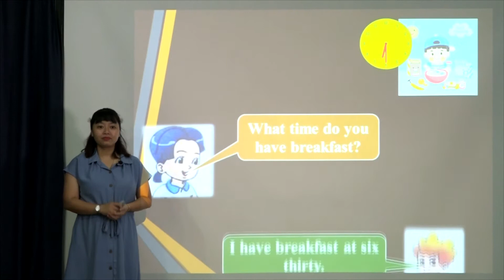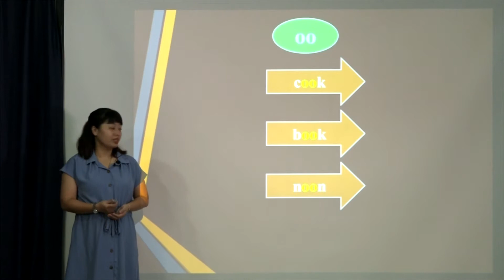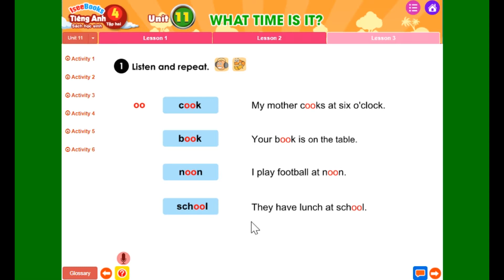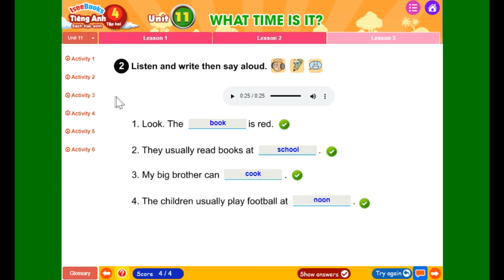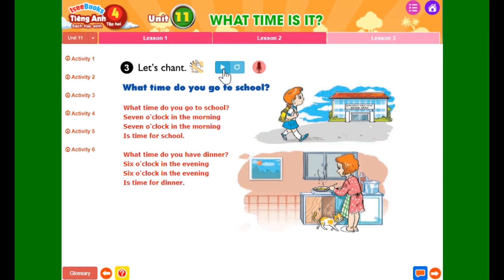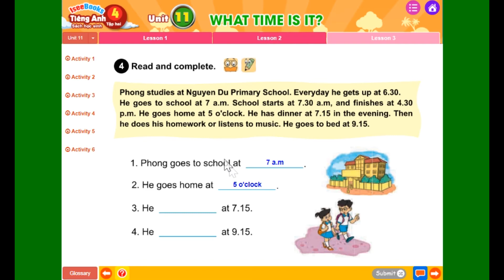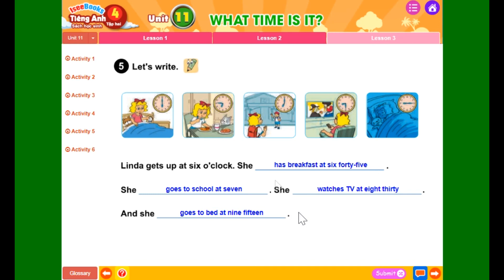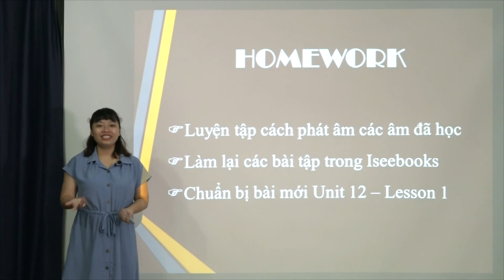Tiếng Anh lớp 4 Tập 2: Unit 11: WHAT TIME IS IT? Lesson 3